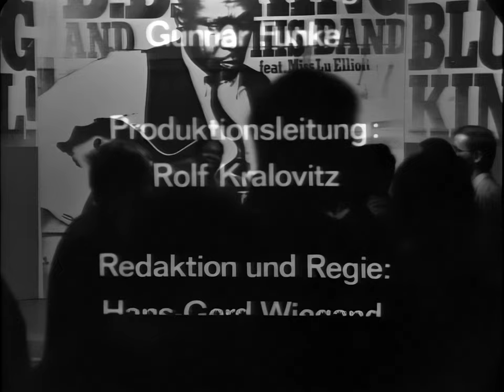B.B. King - Swing In (1968 WDR Cologne Live Concert)🎞️HD RESTORATION🎞️